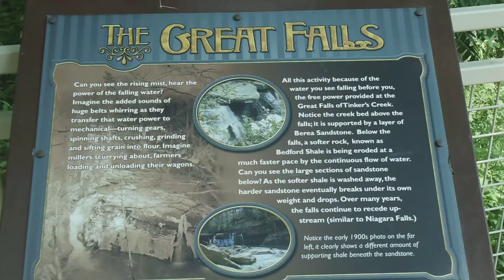The Great Falls of Tinker's Creek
The Great Falls of Tinker's Creek in slow motion. The falls are located in Viaduct Park, which is inside the Cleveland Metroparks Bedford Reservation. Taken on 7/31/14.